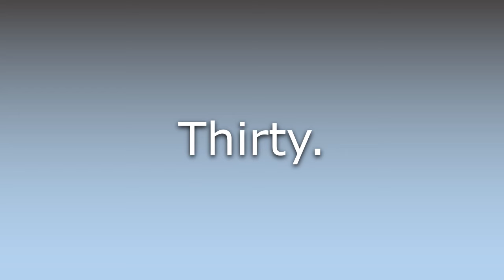What does Threety mean?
What does Threety mean in English? Learn the meaning of the word Threety! How to Pronounce Threety. Expand your vocabulary, learn words.